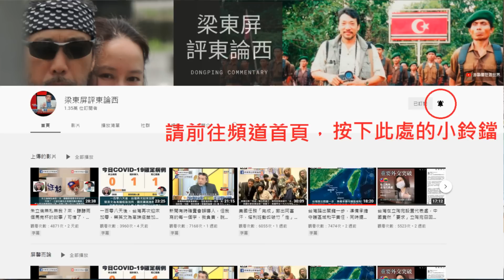對付流氓就應該這樣：金門守軍開槍擊落中國無人機，胡叼盤慫了要台灣克制，官方發言也不再死路一條玩火自焚/究竟是誰藉機炒作、荒唐可笑？｜屏馨而論第 349 集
對付流氓就應該這樣：金門守軍開槍擊落中國無人機，胡叼盤慫了要台灣克制，官方發言也不再死路一條玩火自焚｜屏馨而論第 349 集